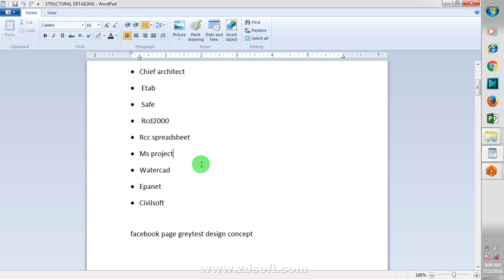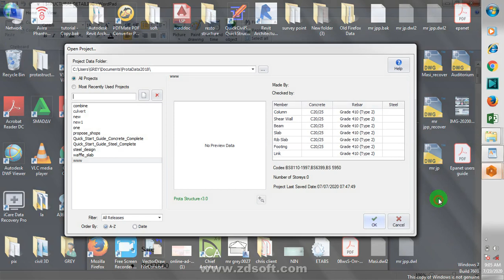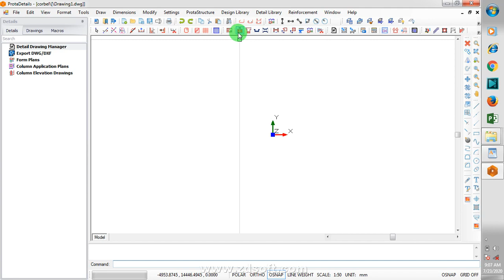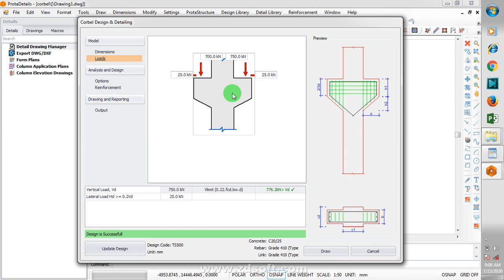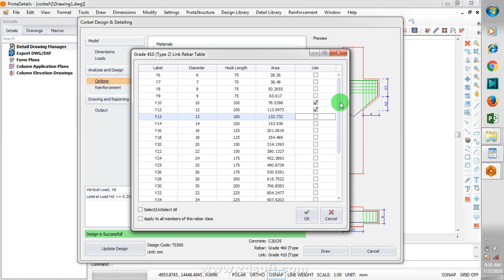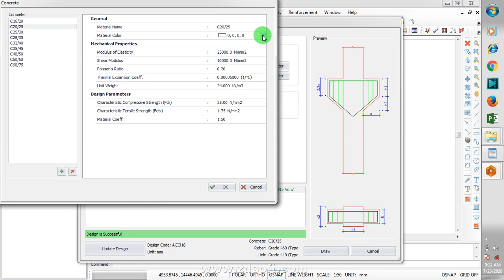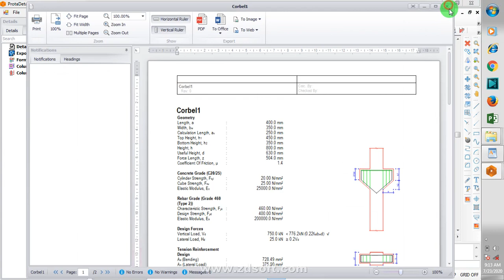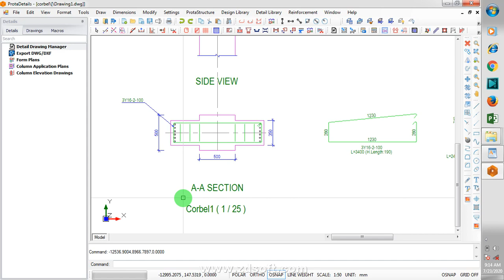Corbel design using protastructure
GREYTEST CAD DESIGN CONCEPT
Scaffold design in protastructure

Today am going be showing you how to  design scaffold in protastructure